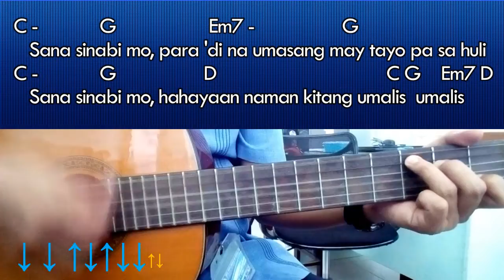Sana - I Belong To The Zoo - Guitar Chords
Lyrics and Guitar Chords on Screen + Strumming Pattern